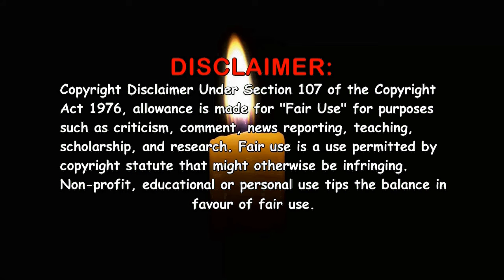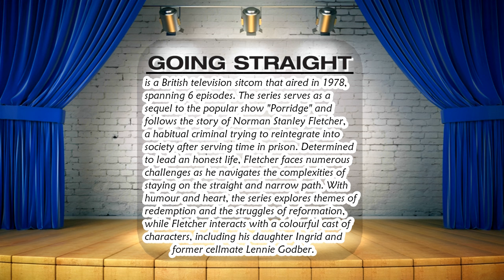Going Straight (1978) ~ Ultimate Cast Guide 📺 Comedy TV ~ 2024 ~ Ronnie Barker Richard Beckinsale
Going Straight (1978) Full cast!!! Past and present, Young and old. The video consists of photo's back in the day on the programme and the latest photo i could find, that's if i could find any at all. Going Straight is a British sitcom that was broadcast on BBC1 in 1978. Sequel to the highly sucessful Porridge, the show spawned 6 episodes and was co-written by D. Clement and Ian La Frenais. TV comedy classic.

Chapters:

0:00 - 0:20 - Introduction
0:21 - 1:11 - Programme Synopsis
1:12 - 2:34 - Credited in 2 or more episodes
2:35 - 8:57 - Credited in 1 episode
8:58 - 9:58 - Uncredited actors & co-writers
9:59 - 10:15 - End screens

Actors / Actresses featured in the video:
Ronnie Barker - Norman Stanley Fletcher - 6 episodes
Patricia Brake - Ingrid Fletcher - 5 episodes
Richard Beckinsale - Lennie Godber - 4 episodes
Nicholas Lyndhurst - Raymond Fletcher - 4 episodes
David Swift - Mr. McEwan - 2 episodes
Rowena Cooper - Shirley Chapman - 2 episodes
1 EPISODE APPEARANCE:
Fulton Mackay - Mr. Mackay
Roberta Tovey - Penny
Timothy Bateson - Oaksey
Alfred Lynch - Dave Pipers
Norman Jones - Mr. Tanner
Freddie Earlle - Tony
Nigel Hawthorne - Worm Wellings
Ron Pember - Percy
Royston Tickner - Sergeant
Michael Stainton - Painter and Decorator
Michael Turner - Mr. Scotcher
Milton Johns - Mr. Kirby
Dave Hill - Arthur Boyle
Lally Bowers - Mrs. Appleby
Robert Raglan - Inspector
Elizabeth Cassidy - Pamela
Tony Osoba - McLaren
Donald Morley - Mr. Smith
Stephen Tate - Canadian Tourist
Norman Hartley - House Owner
Bill Horsley - Man In Line-Up
Eric Francis - Barman
Bunny May - Bar Steward
Gwyneth Owen - Mrs. Gilchrist
Pete Postlethwaite - Thomas Clifford Crowther
Paul McDowell - Mr. Collinson
Vicky Spencer - Canadian Tourist
Norman Scace - Casablanca
Martin Milman - Policeman
Rikki Howard - Cheryl
Val McCrimmon - Shop Assistant
UNCREDITED ACTORS:
Charles Rayford - Man in Line-Up
Reg Thomason - Man in Line-Up
Lee Richards - Woman on Train
Rodney Cardiff - Man in Line-Up
D. Clement & Ian La Frenais - Creators/Writers